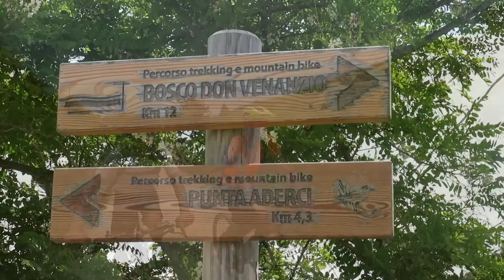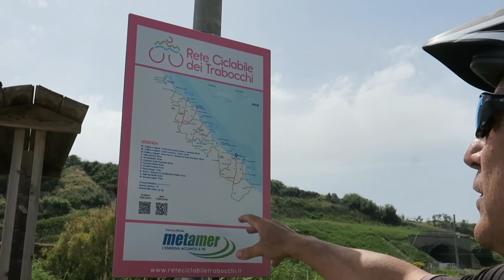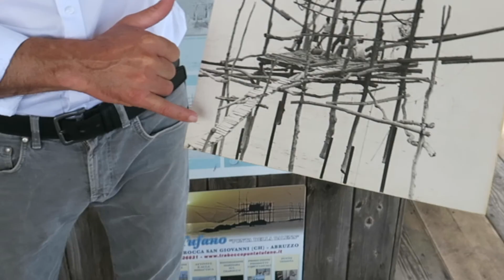i video di viagginbici.com: la costa dei trabocchi